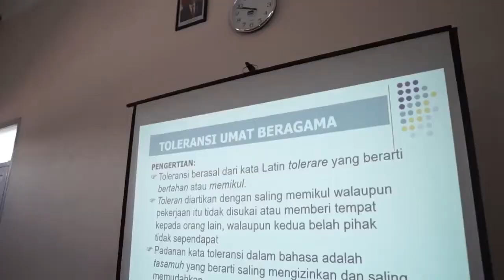Al-Jumhuri Islamic Boarding School Jati Sanan Talun Blitar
Pondok Pesantren Jati Sanan, didirikan pada tahun 2017 atas restu dewan Masyayikh Pondok Sanan Gondang, pobdok pesantren jati sanan berada di lingkungan jati kelurahan kamulan kecamatan talun kabupaten blitar,adapun visi pondok pesantren Jati Sanan "Mewujudkan peserta didik yang religius, berakhalakul karimah,Nasionalis Unggul dalam prestasi, dengan pendidikan berbasis Teknologi" yang di wujudkan melalui pendidikan formal SMA AL JUMHURI. Pada tahun ini kami membuka pendaftaran santri baru tahun pelajaran 2022/2023, pendaftaran bisa dilakukan secara online melalui link berikut